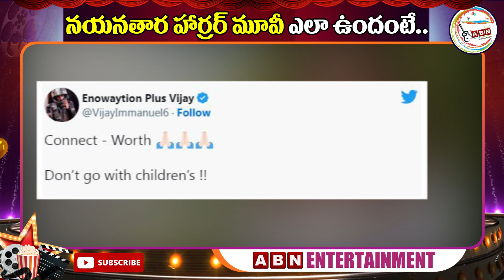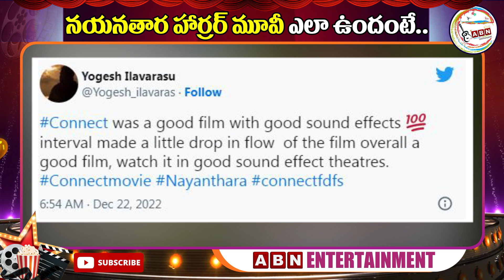నయనతార హార్రర్ మూవీ ఎలా ఉందంటే..|| Nayanathara || Connect Movie Review || ABN Entertainment